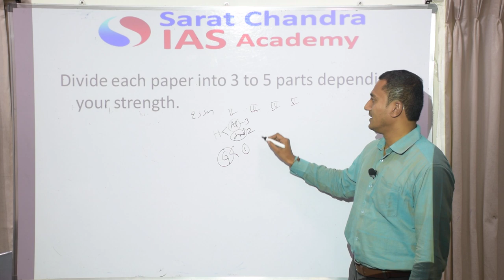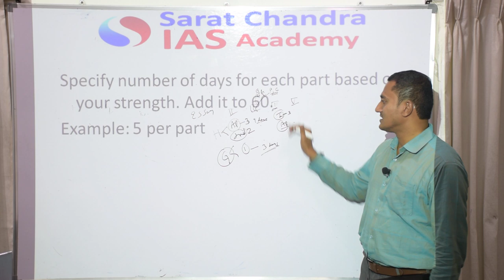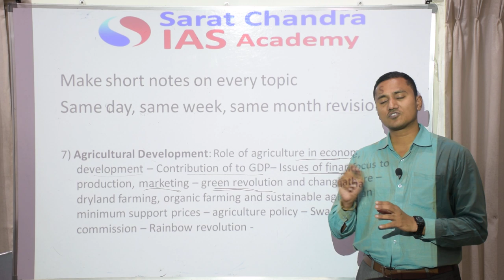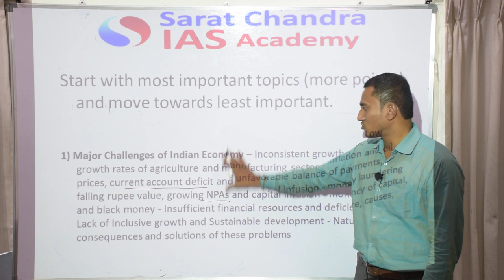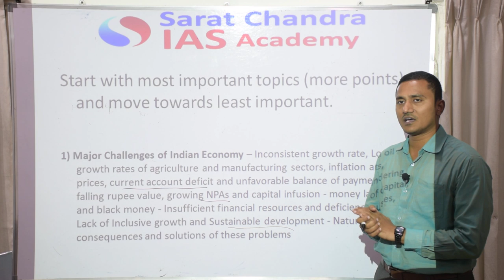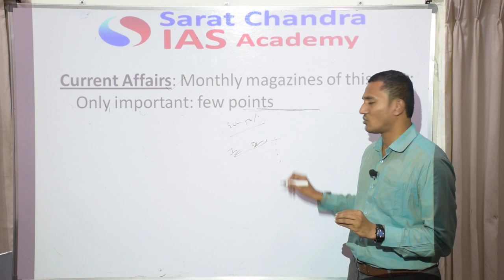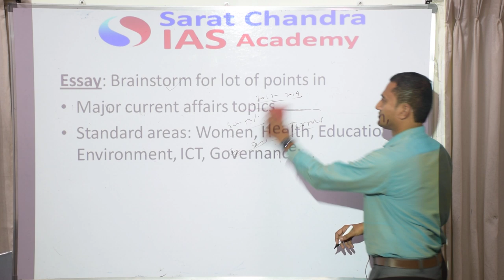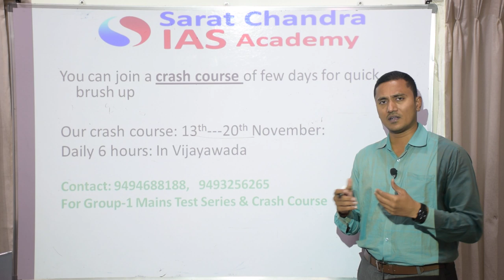APPSC Group1 mains 70 days preparation strategy|| Exam postponed